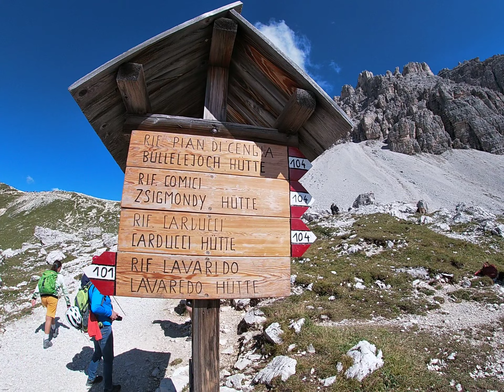Rifugio Auronzo - Büllelejoch Hütte - Dreizinnen Hütte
Laza hüttekör a Tre Cime és a Monte Paterno körül, a Büllelejoch és a Dreizinnen Hütte érintésével személyi testőrünk kíséretében.